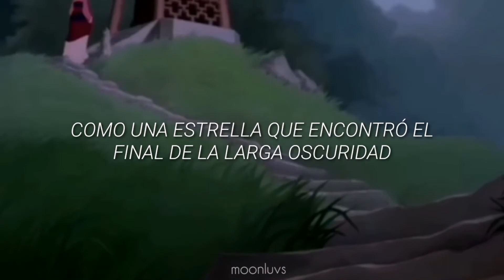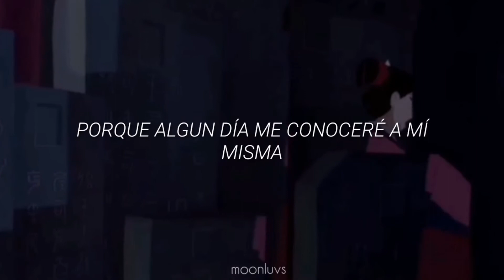Lee Suhyun (AKMU) - Reflection (Mulan OST) // Sub Español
El edit de nuevo no me quedo tan bien como quería, pero aun así quede satisfecha.

suhyun reflection
reflection suhyun
lee suhyun reflection
reflection lee suhyun
suhyun reflection sub español
reflection suhyun sub español
lee suhyun reflection sub español
reflection lee suhyun sub español